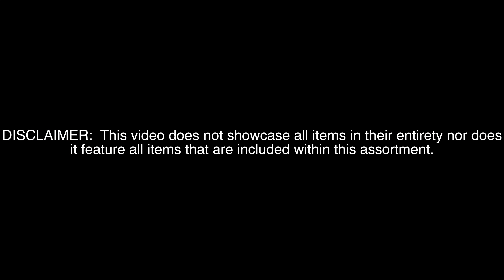Backyard Show - TNT® Fireworks Official Video